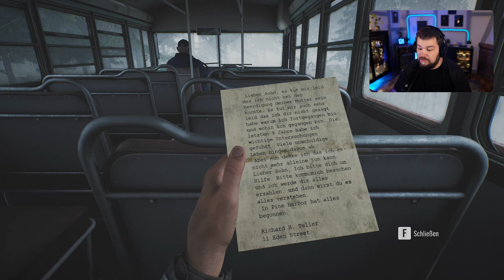RESIDENT EVIL lässt grüßen. Kann mal wer das Licht anmachen? | Pine Harbor angezockt | Spieletest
🟠 Beschreibung:
Kurzbeschreibung von Steam: "Pine Harbor war ein kleines Fischerdorf an der Küste des Nordatlantiks, umgeben von Klippen und dichten Kiefernwäldern, die in dichten Nebel gehüllt waren. Doch durch eine technologische Katastrophe hat sich alles verändert. Erkunde die Stadt, helfe ihren Bewohnern und tauche ab in die Tiefen der dunklen Wälder."

Ich habe sofort Vibes von Resident Evil, Silent Hill, Dino Crisis usw. bekommen - das ist allerdings nichts schlechtes. Solange es denn gut umgesetzt wurde...wurde es das denn? Seht selbst.

🟠 WERBUNG

🟠 Unterstützung

*Diese Verlinkungen sind Partner-Links. Bei einem Kauf über den Link, erhalte ich eine kleine Provision, die euren Kaufpreis in keiner Weise beeinflusst.

00:00 - 01:56 - Einleitung
01:57 - 02:07 - Intro
02:08 - 50:34 - Gameplay
50:35 - 53:22 - Fazit
53:23 - 53:57 - Outro